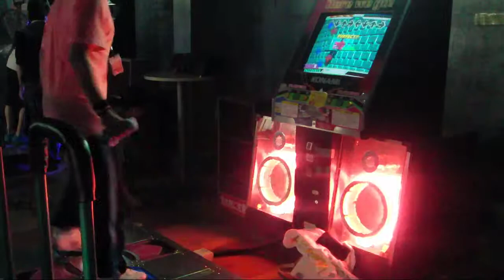TORNADO (Preliminary) - Groove 2001 (DP) [STA] (Played by MAYUGON) - DDR Play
Event : DDR Tournament "DoubleTORNADO!!! -- The Successor Of Force --"
Date : 2012/10/07
Location : BOOK245 (Nara Pref.)

Section : Double
Phase : Preliminary
Player : MAYUGON
Result : 59343635 / 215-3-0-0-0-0 MAXCOMBO 234 AA(FC)

DDR 大会『だぶるとるねーど!!! ～力を継ぐもの～』 ダブル部門 予選
プレイヤー : まゆごん